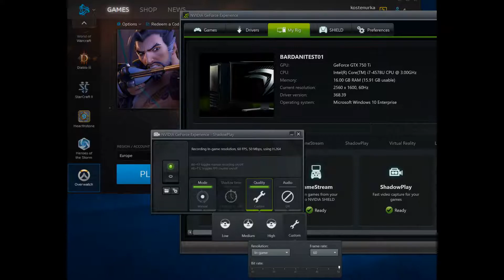Mac Pro 13 eGPU Performance test | GTX 750Ti | Akitio | 1920x1200 eGPU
Macbook, Pro13, mid 2014, i7 16g, win10, eGPU 750Ti Akitio, Internal display used with optimus.
ShadowPlay used for recording.

Time - Setting - original video link /before the youtube video editor has re-encoded/
0:08 - Low
2:36 - Medium
7:24 - High
11:19 - Ultra